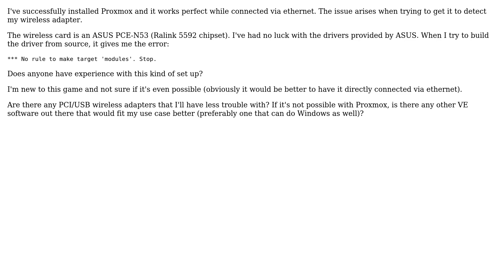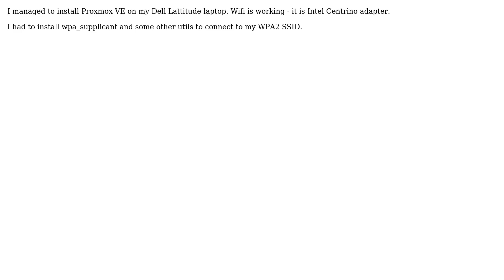DevOps & SysAdmins: Running Proxmox VE with a wireless adapter (2 Solutions!!)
DevOps & SysAdmins: Running Proxmox VE with a wireless adapter

With thanks & praise to God, and with thanks to the many people who have made this project possible! | Content (except music & images) licensed under CC BY-SA | Music | Images & others | With thanks to user Tom O'Connor user morgan_il user followfung user Christopher Allen and the Stack Exchange Network Trademarks are property of their respective owners. You are responsible for your own actions.